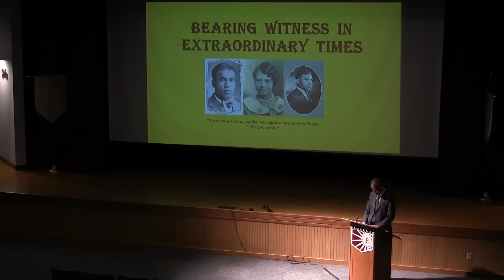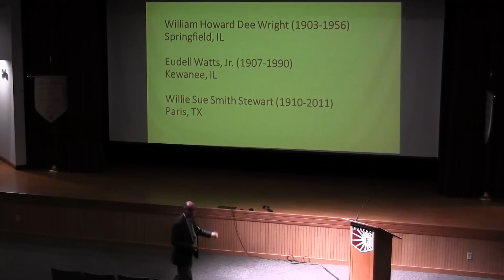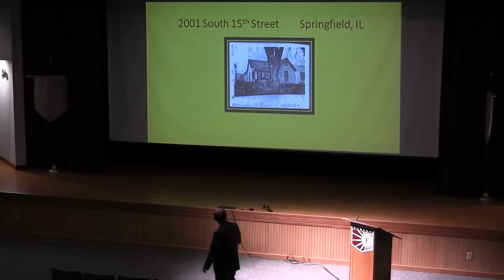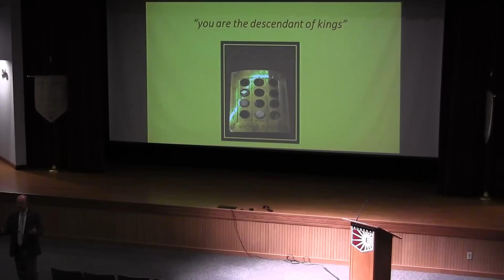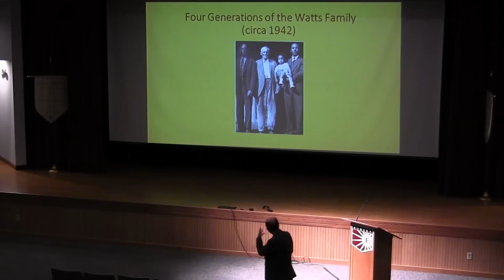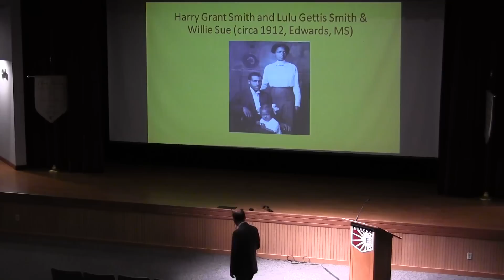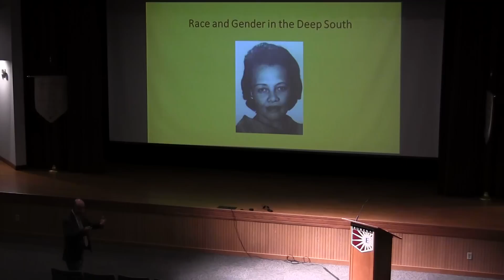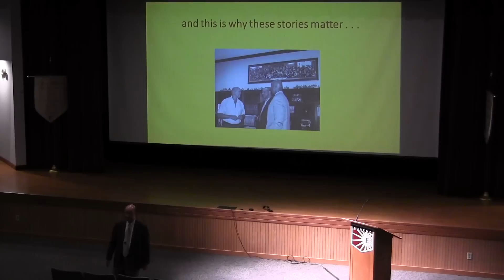Dr. Junius Rodriguez Dean's Lecture, October 21, 2014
"Bearing Witness In Extraordinary Times" traces the life stories and family histories of three African American students that enrolled at Eureka College in 1928.  The students were part of the most racially diverse freshman class in the college's history up to that point.  This freshman class also included Ronald Reagan, of Dixon, a future President of the United States.